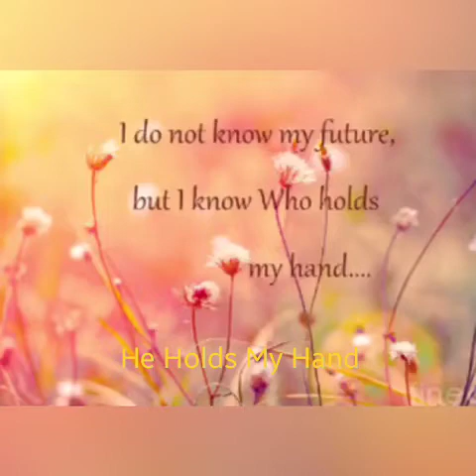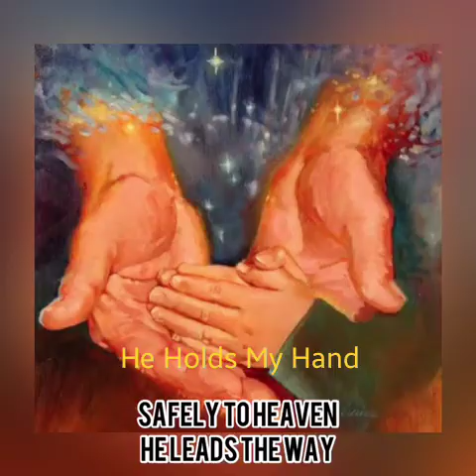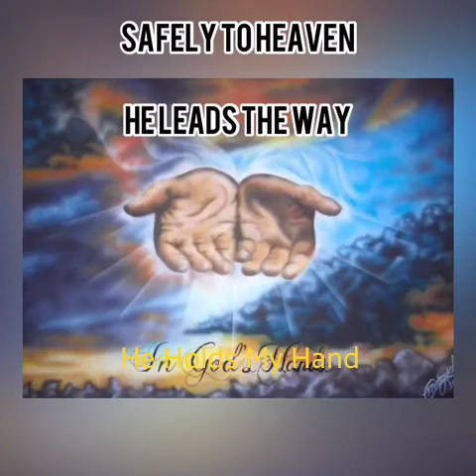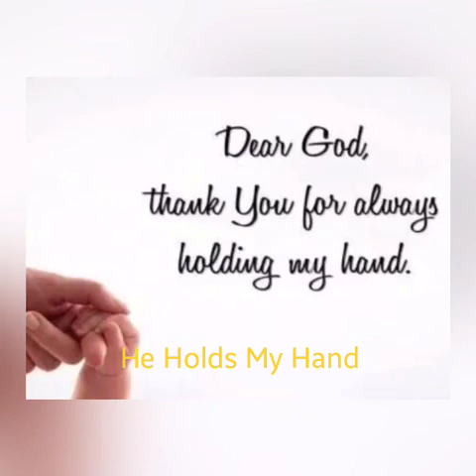No matter what you face in life, don't let go off God's Hand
Video from Veronica Christy